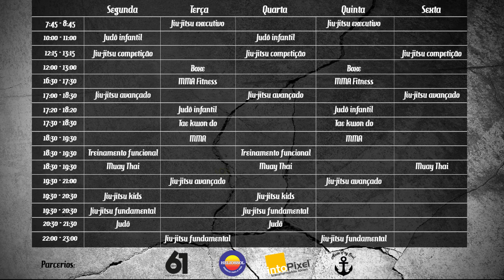Defesa de double leg com finalização na guilhotina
Defesa de double leg ou baiana e finalização com guilhotina